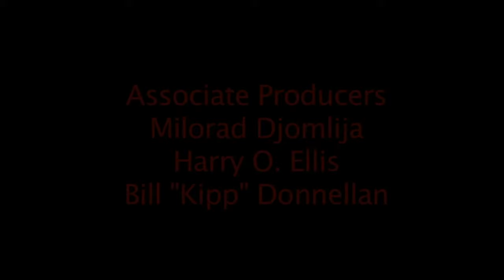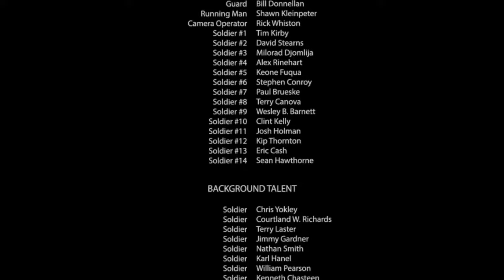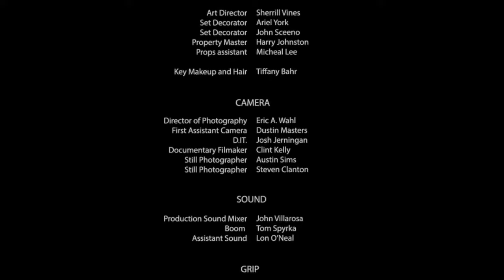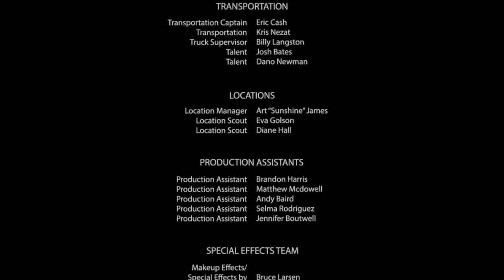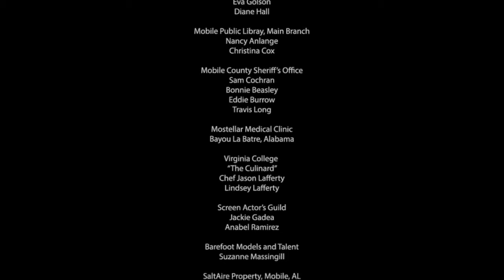kabutura film mwakunze yasobanuwe na YANGA